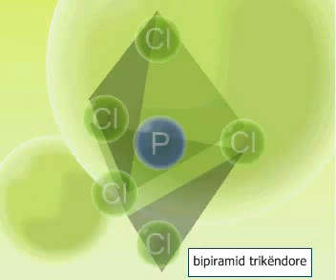Molekula e pentaklorurit të fosforit